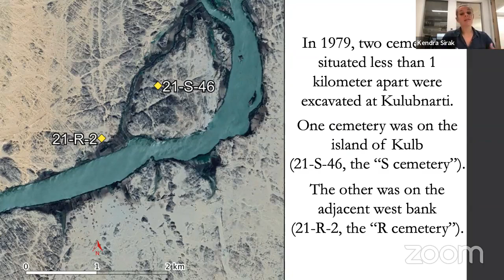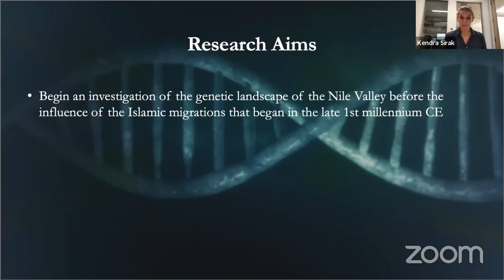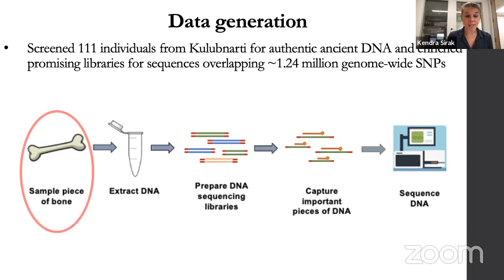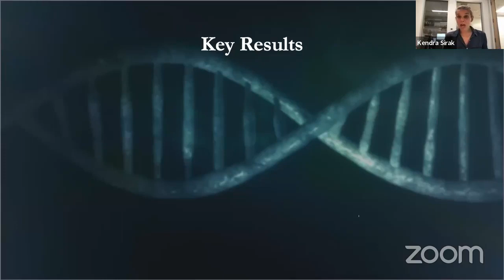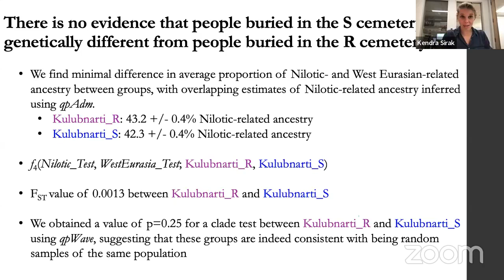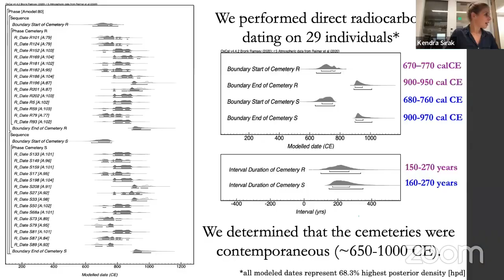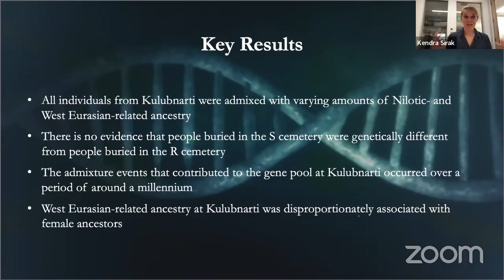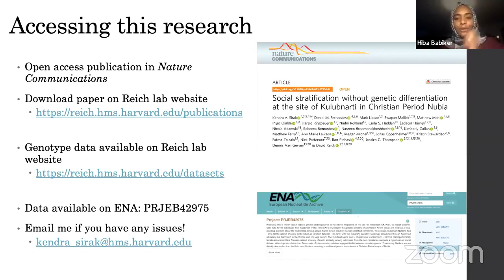Exploring the history of a Christian period group from Kulubnarti using ancient DNA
استكشاف تاريخ مجموعة من الحقبة المسيحية من كولوبنارتي باستخدام الحمض النووي القديم
المقدم: د. كندرا آن سيراك
Dr. Kendra Ann Sirak
عالمة بارزة في قسم أبحاث الحمض النووي القديم بقيادة بروفيسور ديفيد رايخ في كلية الطب بجامعة هارفارد
وذلك في يوم الجمعة 24 يونيو 2022 في تمام الساعة 8 مساء بتوقيت السودان.

Dr. Kendra Ann Sirak is a senior staff scientist in the ancient DNA group of Dr. David Reich at Harvard Medical School and Harvard University where they analyze genome-wide ancient DNA data while also focusing on the ethics and broader impacts of such work. She's interested in learning how we can best leverage the study of ancient human genomes to provide new information to living people, some of who may have biological or cultural legacies to the ancient individuals that are studied. The main world region of her focus is northeastern Africa, where she looks to better understand the movements and interactions of people throughout Africa and between continents using ancient DNA.